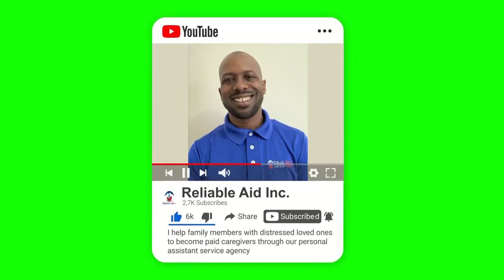Why Do People Call Reliable Aid Inc?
Why Do People Call Reliable Aid Inc? This is the question we get often. If you are asking this, we've the answers for you. Watch this full clip to learn more about this.